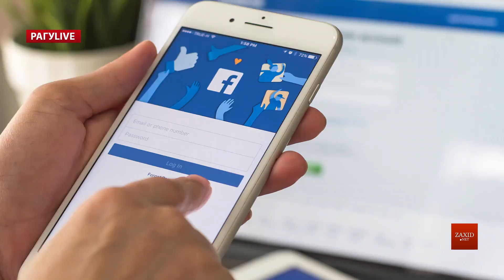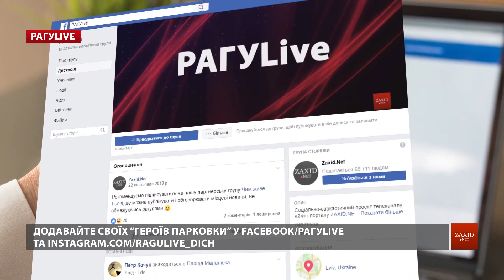Герої паркування у Львові | РАГУlive. Випуск за 14 серпня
Свіженькі львівські герої та генії паркування. Купа мала... Гайда шукати своїх «героїв» парковки у найсвіжішій версії антихампроекту РАГУlive. Наша інтерактивна платформа не втомлюється опрацьовувати терабайти інформації з місцевими достойниками. Надсилайте свої фото і відео у групу РАГУlive на Facebook або Instagram.